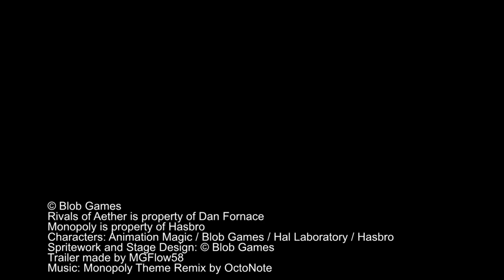Rivals of Aether: Mr Monopoly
Mr Monopoly, also known as Rich Uncle Pennybags, comes straight from the Monopoly board and into Rivals! Featuring lots of luck-based moves and an in-depth money mechanic, he requires you to be very skillful to win!

Music and trailer editing by Octopus58!